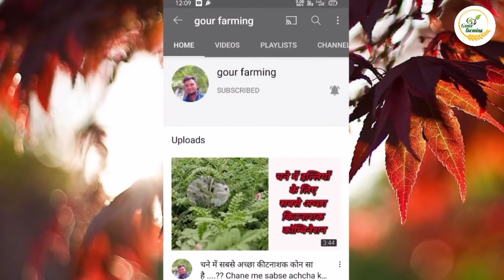सोयाबीन में कीटनाशक का पहला स्प्रे कौन सा करना चाहिएsoyabin me pahla spre kon sa karna chahiye